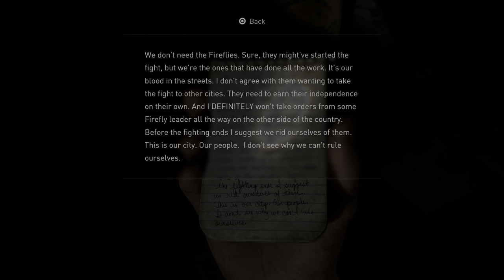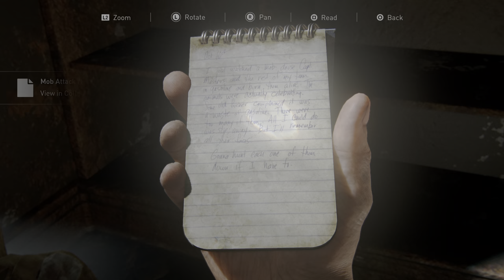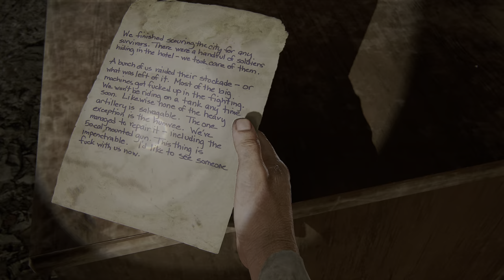The Last of Us™ Part I [Playthrough #16] CHAPTER 5: PITTSBURGH - FINANCIAL DISTRICT [PS5]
60fps / 1440p / HDR
Difficulty: Hard